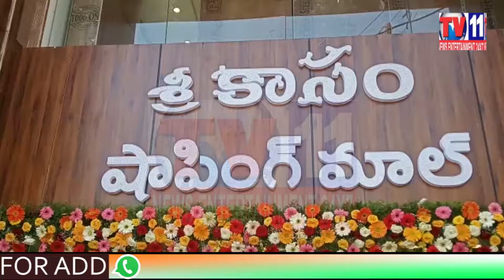వరంగల్ చౌరస్తాలో శ్రీ కాసం షాపింగ్ మాల్ ప్రారంబోత్సవం TS